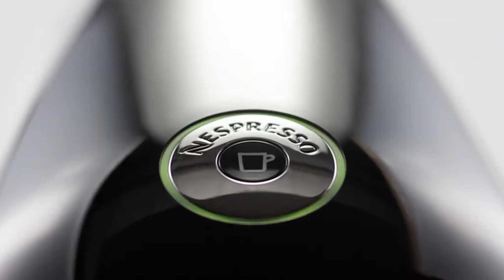Housewares Christmas Shopping- We Got What You Need